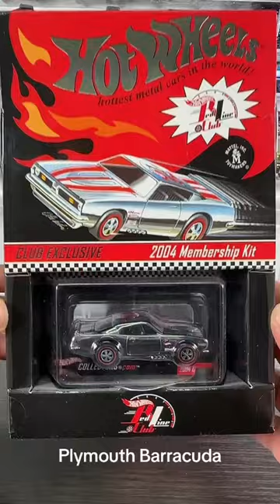Hotwheels Plymouth Barracuda